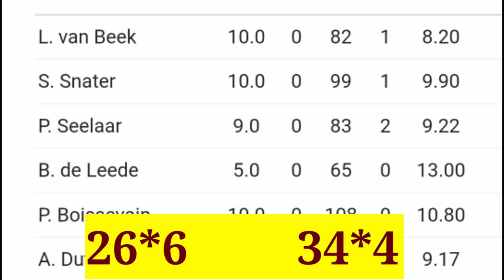Netherlands v England 1st ODI highlights। Eng vs Ned Highlights। highest ODI score 498।